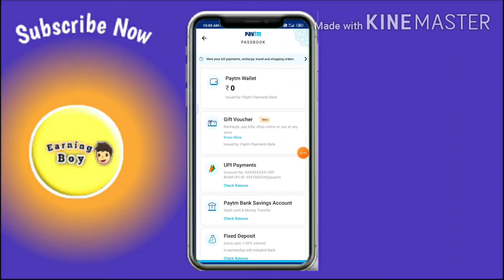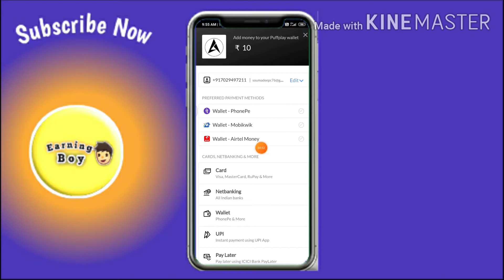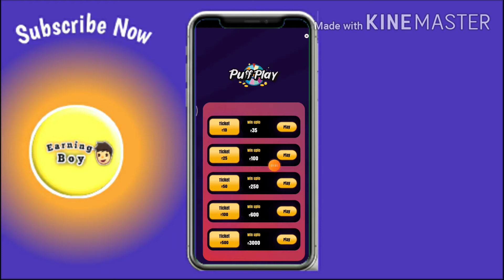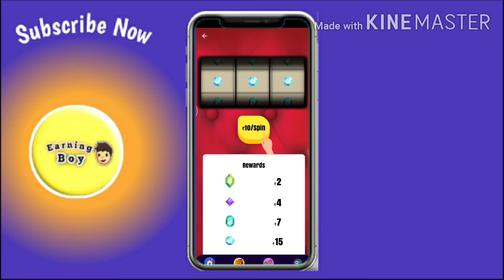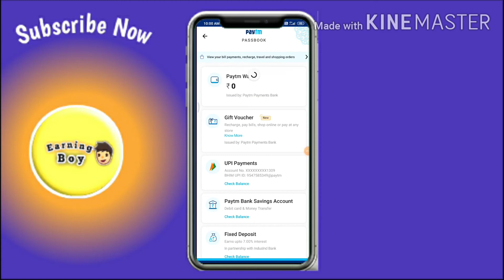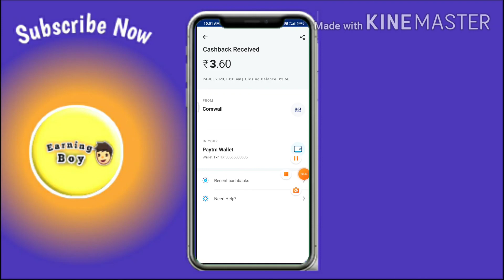[Unlimited Tricks]Per Number Instant ₹1000 Free Paytm Cash !! New Earning App With USA Bypass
➡️ Puffplay Apk Link Is ⤵️⤵️

Giveway🎁 Result Milgya Only Telegram Channel pay Link In ⤵️⤵️

 2Nd Channel Video Link ⤵️⤵️

In👉 "EarningBoy"

Your Searches (Ignore):- best earning app 2019, best loot offer, new earning app 2019, earn money online, make money online, self earning app, new paytm earning app, how to earn paytm cash, online paise kamaye, insta cash, make paytm cash, upi offer, online earning app, new app, earning,PAYTM UPI OFFER, Paytm upi offer cashback, Paytm upi offer 10 pe 100, Paytm upi offer earn 3000 rs., Paytm upi offer hack 2018, PAYTM upi offer biggest bug, Paytm upi offer cashback without sending money, Paytm upi Cashback without money, Paytm upi offer bug, Paytm upi offers 2018, Paytn upi se paise kaise kamaye, Paytm, Paytm cashback offer, Paytm add MONEY offer, Paytm new PROMO cod, Sharkid Unlimited Trick, paytm Unlimited cas,₹50 paytm cash in 1 minute, rs 50 paytm cash free, paytm cash fast, paytm earning in 1 minute, free epaytm earning, paytm wallet, gogle tez, phone pe, upi offers, upi earning, free earning tricks, earning ofers, free wallet ballance, google tez, phone pe earnings, ₹50 free, 50 rs cashback, paytm cashback, free offers, rs 50 paytm cash, paytm upi offer, paytm earning, paytm earning apps, latest tricks, lt, latest, tricks,Play Ludo And Earn Money, Play Game earn money, dream cricket unlimited trick, unlimited trick, databuddy trick, mcent browser unlimited trick, dream cricket, rozdhan unlimited trick, play game and earn free paytm cash, paytm unlimited add money, paytm promocode, paytm 2019 new promocode, paytm add money, , 4fun unlimited trick !! Unlimited Paytm Cash !! Paytm Earning Application Today !! Maha Bug Tricks !! Mod Apk !! Refer And Earn !! Online Income !! Instant Payment Application !! Self Earning application !! Only Complete Task And Earn Money !! One Device Tricks !! Refer Bypass Tricks !! ghar bethe paise kamaye !!  In Bank !! Kyse Indian Unlimited Otp Milgya !! Unlimited indian Otp Bypass

Android mobile se paise kaise kamaye

Best Paytm earning app 2020 , new self earning best App , make free Paytm Cash 2020 , best Paytm Cash Earning App 2020 , Earn Money online 2020 , best money making app 2020 , best Self earning app 2020 , Paytm Cash kaise kamaye , mobile se paise kaise kamaye 2020